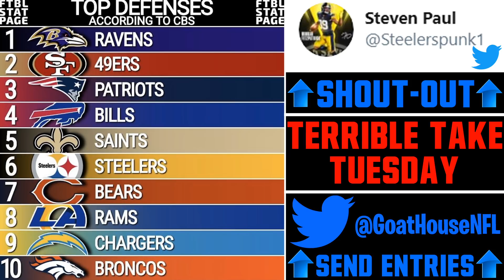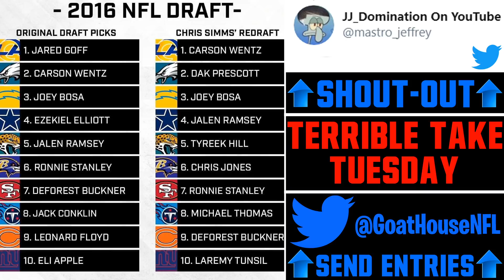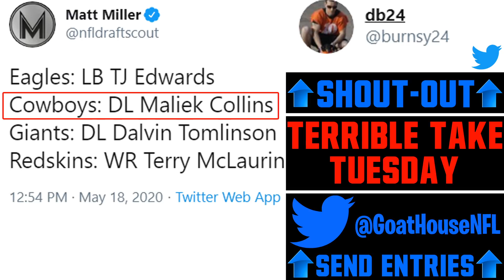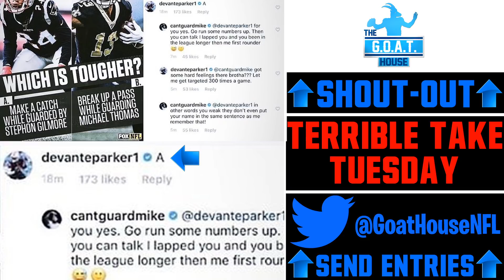Terrible Take Tuesday | NFL Overrated Players & Team Defense Rankings (2020 NFL Episode 1)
Terrible & Bold Takes Around The NFL
Tom Brady Overrated? Michael Thomas vs Stephon Gilmore. Ranking NFL Defenses. NFL Best QB WR Duos